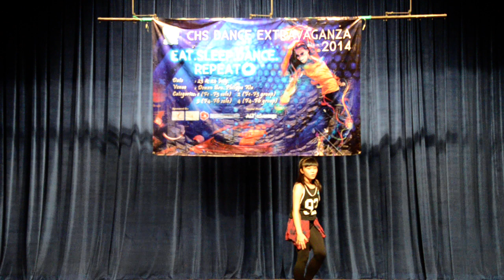C1 Ivy Sun